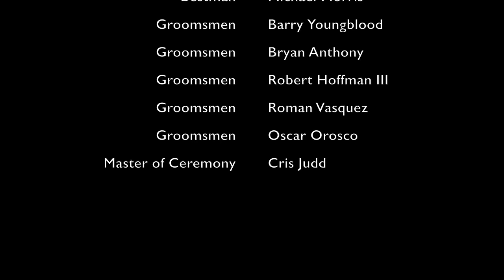Best Groomsmen Dance Ever!!! - Love Never Felt So Good (Gustavo Vargas)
An amazing time in my life!  Surprising and Dancing for my beautiful wife Olympia with some of the best and most talented Groomsmen.  Featuring my boys: Michael Morris, Cris Judd, Barry Youngblood, Bryan Anthony, Robert James Hoffman III, Roman Vasquez, and Oscar Orosco.

The song is by: Michael Jackson and Justin Timberlake "Love Never Felt So Good"

Choreographed by yours Truly